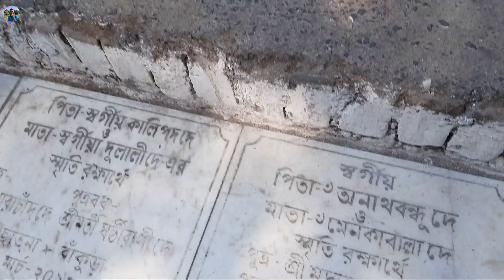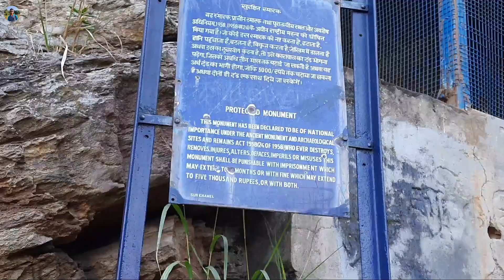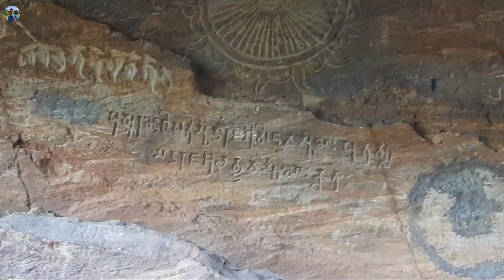Susunia Pahar Travel শুশুনিয়া পাহাড় ভ্রমণ | Bankura | Weekend Tour From Kolkata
**শিলালিপি সম্বন্ধে কিছু তথ্য বিবরণ -

*শুশুনিয়া - শুশুনিয়া পাহাড় বাঁকুড়া জেলার দ্বিতীয় উচ্চতম পাহাড়। এই পাহাড় তার সৌন্দর্যের কারণে পাহাড় প্রেমিদের মনে জায়গা করে নিয়েছে। আজকে আমি তোমাদের নিয়ে যাব শুশুনিয়া পাহাড়ে।
ধারণা করা হয় যে এর আগে রাজা চন্দ্রবর্মণ নির্মিত একটি দুর্গ ছিল । চতুর্থ শতাব্দীর কয়েকটি শিলালিপি এখানে রয়েছে, একসময় চন্দ্রবর্মণের রাজধানী, পুশকরণ নামে একটি স্থানকে উল্লেখ করে। আধুনিক দিনের পোখরনা প্রাচীন Pushkarana শিলা-ফরমান বলে মনে করা হয় যে- সার্চ 'Chakkaswami' (প্রভু বিষ্ণু) এর ভক্ত পুষ্করণের রাজা রাজা Simhavarmana ছেলে রাজা Chandravarmana গ্রামের রাজস্ব নামে অফার ' ধোসো 'তাঁর ভগবান বিষ্ণুর পূজার উদ্দেশ্যে।শিলা-নির্দেশের নিকটে এবং চক্রের নীচের বাম দিকে 'হুইল' বা 'চক্র' এর প্রতীক রয়েছে, একটি স্ক্রিপ্টে আরও একটি লাইন লেখা আছে, যা এখনও অনর্থক নয়, সম্ভবত অস্পষ্ট 'সামখালিপি' (শঙ্খ আকারের লিপি) হিসাবে কিছু বিশেষজ্ঞের মতামত।

বাঁকুড়া স্টেশন থেকে দূরত্ব 29 কিমি এবং কলকাতা থেকে শুশুনিয়া দূরত্ব  মাত্র 224 কিমি।

*কীভাবে আসবেন-
বাসে ~
কলকাতা থেকে এলে ধর্মতলা থেকে দুর্গাপুর বা বাঁকুড়া তে নামবেন, ওখান থেকে  ডিরেক্ট শুশুনিয়া পর্যন্ত বাস পেয়ে যাবেন।

■ট্রেনে ~ হাওড়া থেকে এলে বাঁকুড়া বা দুর্গাপুর স্টেশন এ নেমে বাসস্ট্যান্ড পর্যন্ত হেঁটে এসে বাস ধরে ডিরেক্ট শুশুনিয়া।
● নিজস্ব গাড়ি বা bike এ এলে ~ কলকাতা দুর্গাপুর হাইওয়ে  ধরে সোজা বাঁকুড়া এবং ওখান থেকে শুশুনিয়া।

** শিলা লিপি দেখার জন্য আপনাদের শিউলীবনা গ্রাম পর্যন্ত গিয়ে শুশুনিয়া পাহাড়ের উপর উঠতে হবে।

* কোথায় থাকবেন ~ শুশুনিয়া তে ট্যুরিস্ট গেস্ট হাউস আছে।

* Susuniya - Susuniya hill is the second highest hill in Bankura district.  This mountain has taken place in the minds of mountain lovers because of its beauty.  Today I will take you to Sushuniya hill.

 * How to come-
 By bus:~ If you come from Kolkata, you will get off at Dharmatala to Durgapur or Bankura, from there you will get a direct bus to Sushuniya

 ■ By train:~ From Howrah, get off at Bankura or Durgapur station, walk to the bus stand and catch the bus directly to Sushuniya
 ● If you come by your own car or bike~ Take the Kolkata Durgapur Highway straight to Bankura and from there to Sushuniya.

 * Where to stay: There is a tourist guest house in Sushuniya.

# My Gear
selfie stick
power bank
memory card